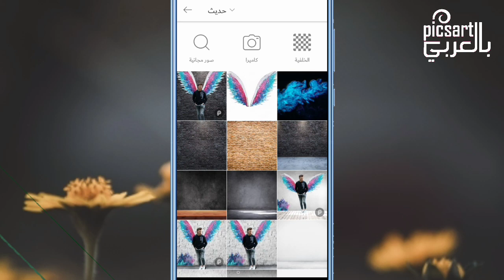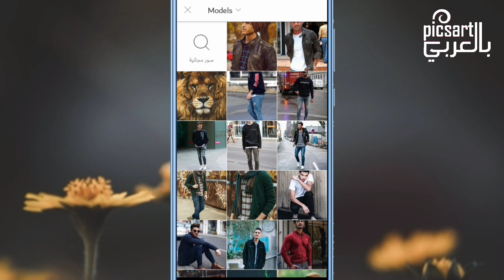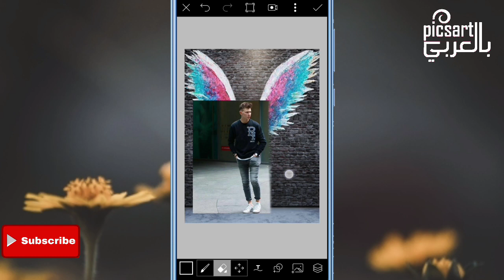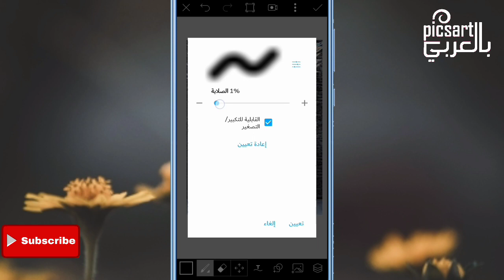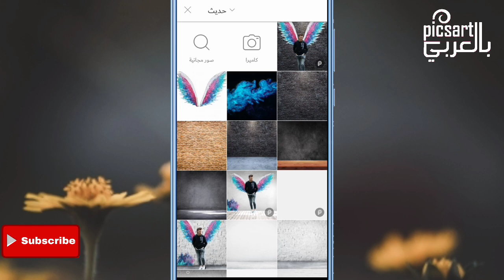طريقة وضع صورتك على جدار مرسوم عليه اجنحه بشكل مميز عن طريق الهاتف | بالعربي PicsArt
PicsArt editing | PicsArt تصميم صورتي | PicsArt تصميم
| PicsArt بالعربي | بيكس آرت